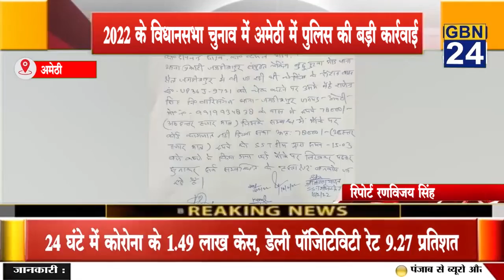Up Bulletin | उत्तरप्रदेश की अहम खबरें | उत्तरप्रदेश चुनाव 2022